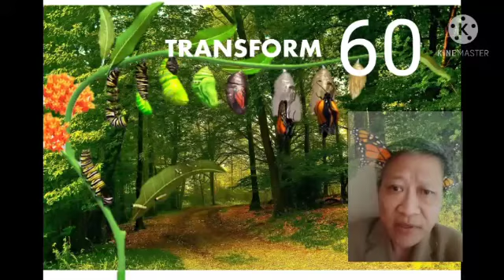Think and Grow... Success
State is the most powerful word in one's vocabulary IF one knows, is aware and uses It to one's advantage.

Like it or not, we're all gladiators in the arena of Life. The show's already started,  the fight has already begun.

And the only thing keeping one going is that Conversation in one's head...

P/S It's a sad day indeed for the one who finds the enemies have invaded into that Conversation. Even worse,  when one has no way to keep them out.

Listen/watch to know State IS what one says. 1-minute.

Hey, hey, hey! Be Your Own Blessing.

Take a quick view of our short-messaged video for you today.